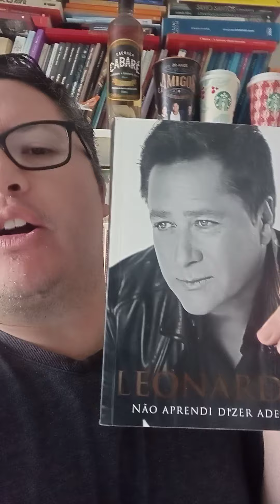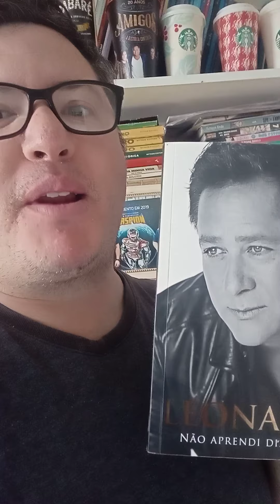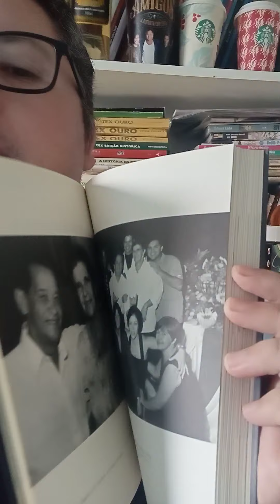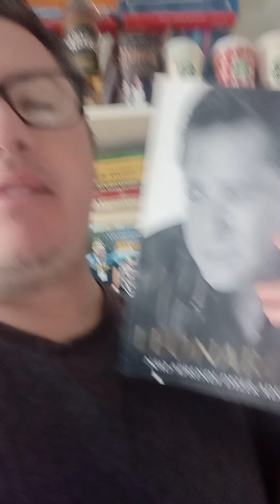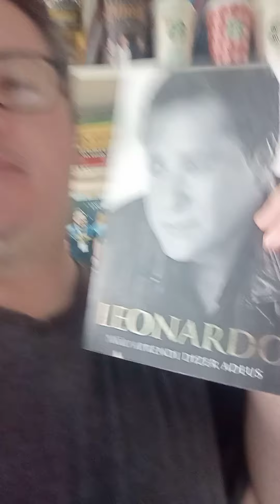BIOGRAFIA DO LEONARDO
link para comprar a biografia:

Não aprendi dizer adeus